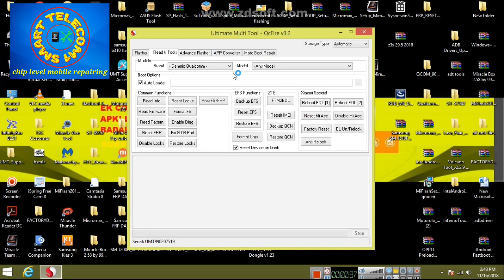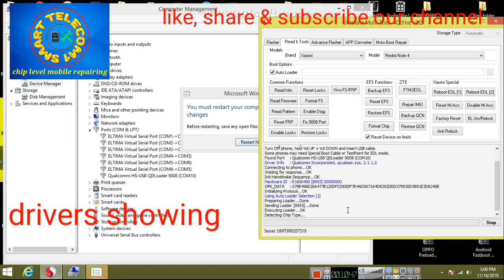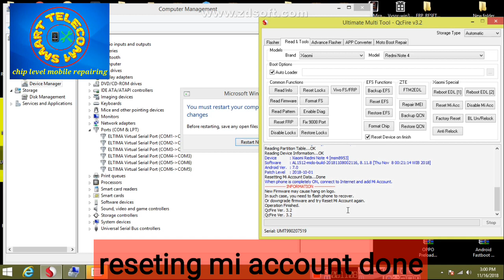Redmi Note4 MI Account permanently remove in 2mints umt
Hello friends here we are showing how to remove Redmi Note4 MI Account Remove permanently in umt.

Friends agar abhitak apne apke is channel ko subscribe nahi kiya hai to sabse pehle subscribe karde aur bell icon ko press karde aur support kare apke bhai k channel ko.

note this is a crack version of miracle tool provided by miracle team it just for education purpose, if you are following us loss or damage we are not responsible.

ALL ANDROID MOBILE BACK BUTTON, HOME BUTTON, MENU BUTTON NOT WORKING 100% SOLUTION.

mobile reciever & speaker repairing chip level.

join our whatsapp group & follow us on face book.

Sim chiplevel testing,

Plz

Support